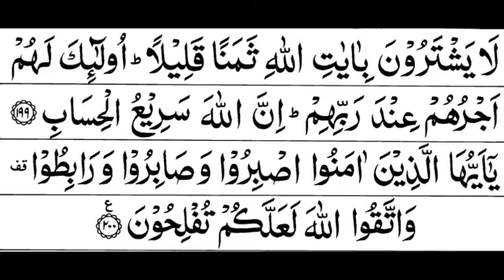Surah Aal e Imran Full By Sheikh Shuraim HD With Arabic سورة آل عمران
The Quran (/kɔːrˈɑːn/[a] kor-AHN; Arabic: القرآن‎ al-Qurʾān,[b] literally meaning "the recitation"; also romanized Qur'an or Koran[c]) is the central religious text of Islam, which Muslims believe to be a revelation from God (Allah).[1] It is widely regarded as the finest work in classical Arabic literature.[2][3][4][5] The Quran is divided into chapters (surah in Arabic), which are then divided into verses (ayah).

Muslims believe that the Quran was verbally revealed by God to Muhammad through the angel Gabriel (Jibril),[6][7] gradually over a period of approximately 23 years, beginning on 22 December 609 CE,[8] when Muhammad was 40, and concluding in 632, the year of his death.[1][9][10] Muslims regard the Quran as the most important miracle of Muhammad, a proof of his prophethood,[11] and the culmination of a series of divine messages that started with the messages revealed to Adam and ended with Muhammad. The word "Quran" occurs some 70 times in the text of the Quran, although different names and words are also said to be references to the Quran.[12]

According to the traditional narrative, several companions of Muhammad served as scribes and were responsible for writing down the revelations.[13] Shortly after Muhammad's death, the Quran was compiled by his companions who wrote down and memorized parts of it.[14] These codices had differences that motivated the Caliph Uthman to establish a standard version now known as Uthman's codex, which is generally considered the archetype of the Quran known today. There are, however, variant readings, with mostly minor differences in meaning.[13]